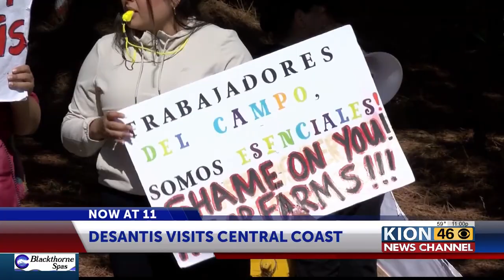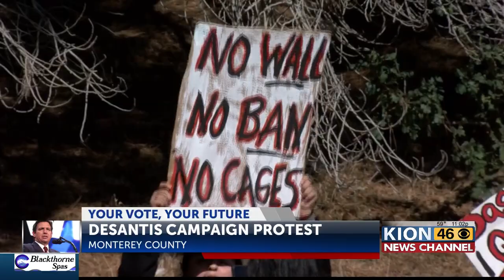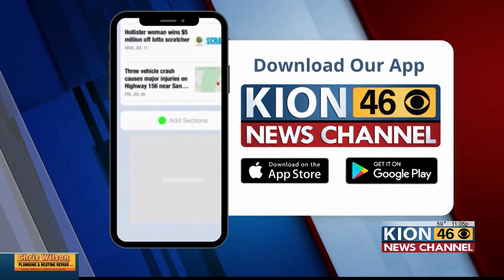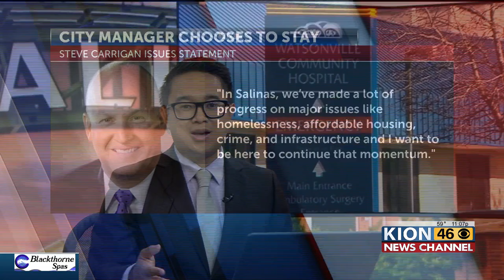Thursday Sept.28 Newscast